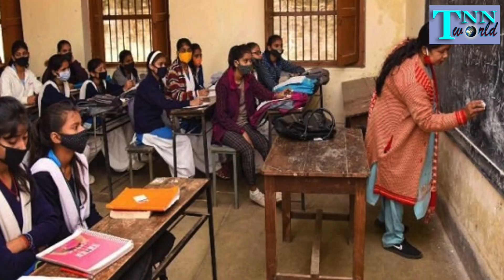बच्ची के संस्कार देख Yogi Aditynath इतने खुश हुए कि अपने व्यव्हार से दिल जीत लिया 😱❤️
योगी आदित्यनाथ लखनऊ विश्वविद्यालय केछात्रों के बीच सैमसंग इंस्पिरेशनल सर्टिफिकेट देने पहुंचे | सैमसंग इंस्पिरेशनल प्रोग्राम्स उत्तर प्रदेश के छात्रों को पढ़ाई के साथ डिजिटलाइजेशन की तरफ भी बढ़ने में मदद करेंगा |